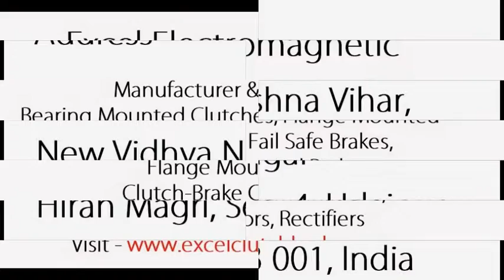CLUTCH BRAKE COMBINATIONS SUPPLIER MANUFACTURER RAJASTHAN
Excel Electromagnetics
Address : Plot No. 14, Krishna Vihar, New Vidhya Nagar, Hiran Magri, Sec. 4, Udaipur, Rajasthan - 313 001, India

Workshop Address:H-165, IID Center, Road No. 13-A,Rico Industries Area, Kaladwas, Udaipur